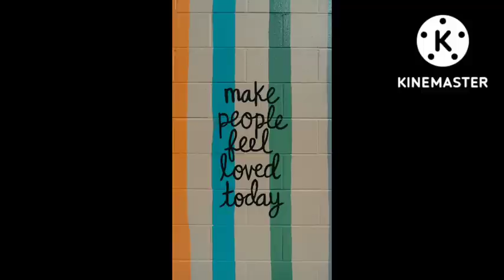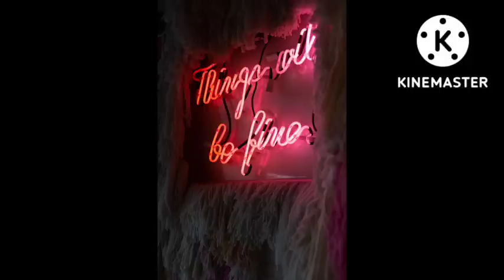விரும்பும் நபர் உடனே CALL செய்ய | Get call from specific person immediately |Law of attraction tamil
Hi Everyone !! Welcome to Mind soldier YouTube channel !! In this video I have given powerful law of attraction technique to get phone call from specific person. How to Get call from your specific person immediately is clearly explained in this video .To know more please watch this video..Enjoy the video..